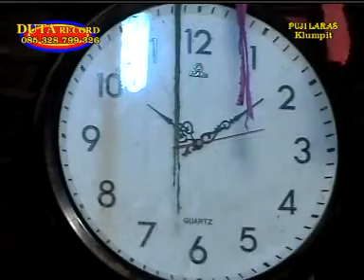PARDI KUCING Vs SILFI Mundur Keno Maju Keno.....